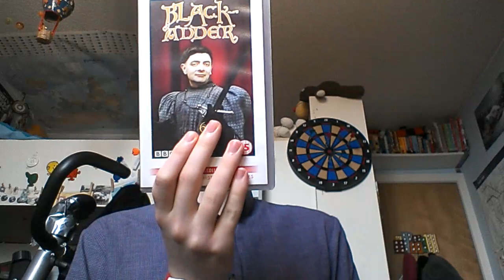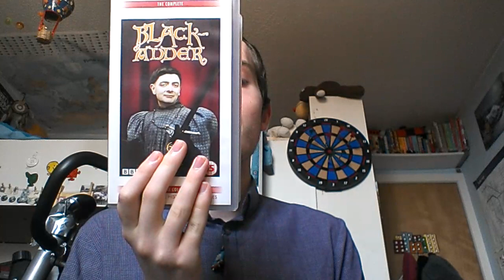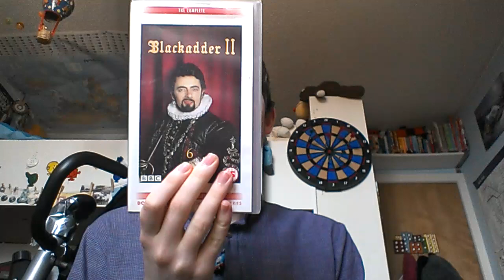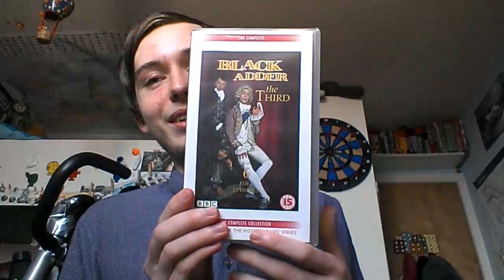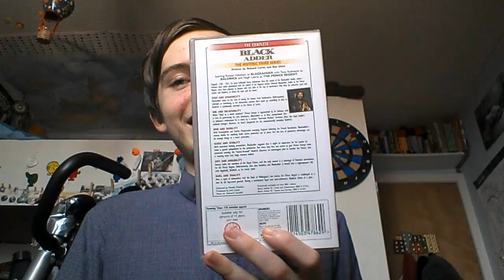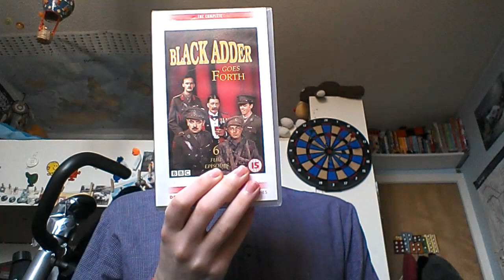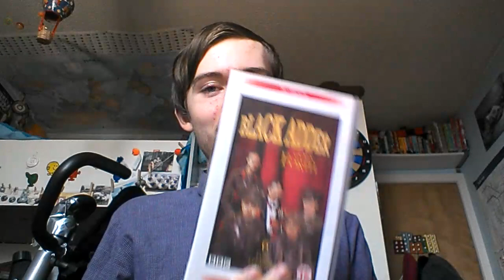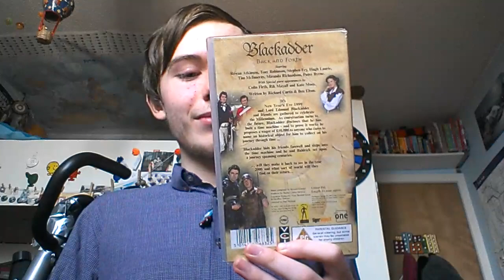My Blackadder VHS Collection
Here is my VHS collection of one of the greatest British sitcoms of all time.